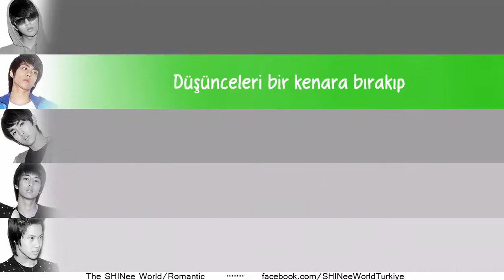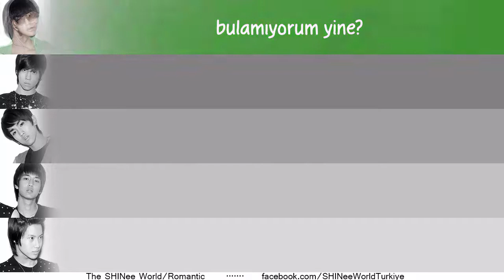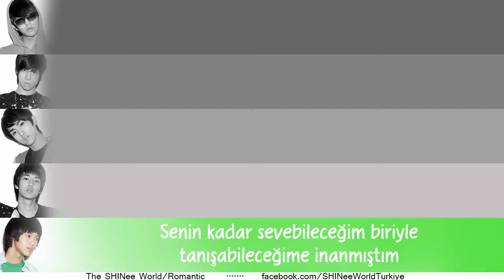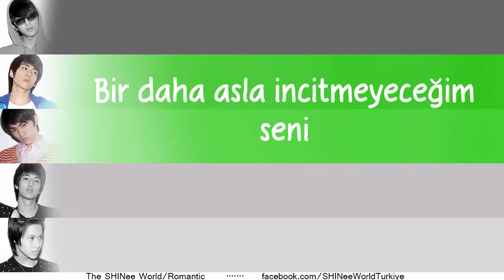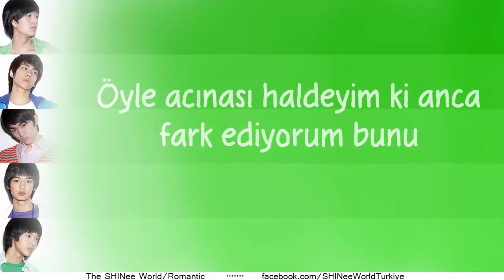SHINee - Romantic [Türkçe Altyazılı]